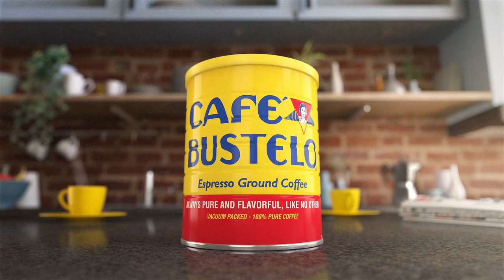Café Bustelo Ground Espresso Coffee Commercial